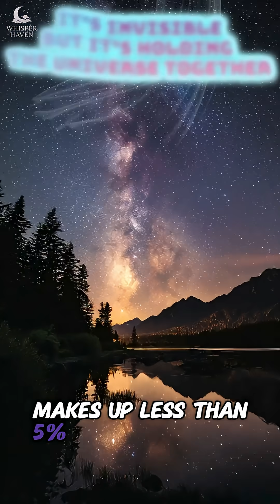The Enigma of Dark Matter: Unseen Cosmic Glue | What Holds the Universe Together? 🌌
Dark matter makes up most of the universe — yet no one has ever seen it.
Discover the invisible force shaping galaxies, bending space, and holding everything together.